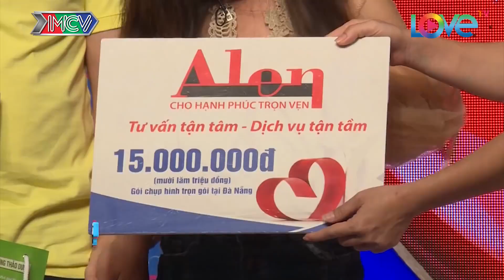Cô giáo mầm non 'bắn' rap hút hồn chàng 'Ngưu ma vương" hài hước nguyện ở rể | BMHH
Cô giáo mầm non 'bắn' rap hút hồn chàng 'Ngưu ma vương" hài hước nguyện ở rể | BẠN MUỐN HẸN HÒ

🎬 Nội dung:
Cười ngất với chuyện hẹn hò đầy hài hước của chàng phân phối trái cây nhập khẩu nhát gái mỗi lần run, hồi hộp là cà lăm. Bên cạnh đó là màn bắn rap cực chất của cô giáo mầm non xinh đẹp.

💡 Cú pháp tìm nhanh: bạn muốn hẹn hò, ban muon hen ho, bạn muốn hẹn hò tập 315, ban muon hen ho tap 315, ban muon hen ho 315, bạn muốn hẹn hò 315, ban muon hen ho #315, bạn muốn hẹn hò #315, BMHH tập 315, BMHH tap 315, BMHH #315, BMHH 315

📺 GIỚI THIỆU KÊNH:
Ngôn Tình 4.0 là kho lưu trữ những câu chuyện tình yêu thời hiện đại, dành cho bất cứ ai muốn hiểu thêm về tình yêu. Những màn tỏ tình, những câu "thả thính", những buổi hẹn hò, và những hành trình thú vị của tình yêu sẽ được thể hiện qua các chương trình của chúng tôi. Thực tế, lãng mạn, cảm động, hài hước, và rất nhiều cung bậc cảm xúc khác sẽ được Ngôn Tình 4.0 mang tới cho quý khán giả.
Ngôn Tình 4.0 cập nhật nhanh chóng và chính xác các chương trình truyền hình do MCV Corporation sản xuất, được MCV Network trực thuộc MCV Group bảo vệ bản quyền, quản lý, vận hành và khai thác nội dung.
⚠️ Những video của Ngôn Tình 4.0 đã được đăng ký bản quyền ©️. Vui lòng không sao chép hay đăng lại.
❌ Mọi hành động sao chép hay đăng lại có thể khiến tài khoản của bạn bị vô hiệu hóa.